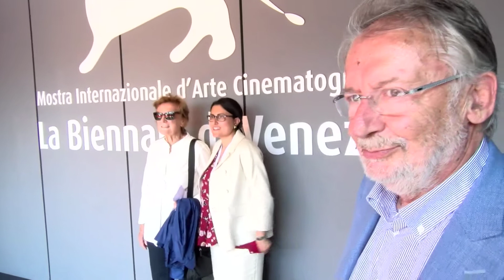Liliana Cavani presenta il restauro de 'Il portiere di notte' alla 75a Mostra di Venezia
Liliana Cavani ha presentato e assistito al trionfo della versione restaurata dalla Cineteca Nazionale de 'Il Portiere di Notte' del 1973, con Carlotte Rampling e Dirk Bogarde, alla 75ma Mostra del Cinema di Venezia. Un lunghissimo applauso ha seguito il film.
Video realizzato da S.Landini